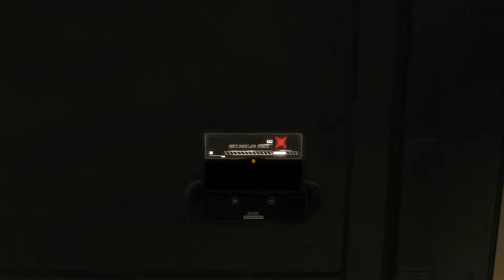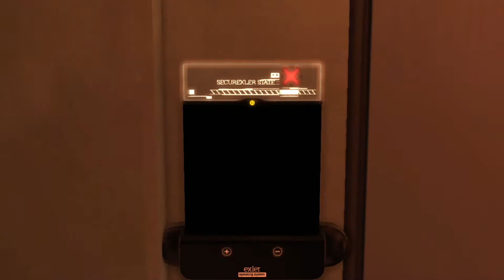Deus Ex: Human Revolution (Xbox 360) - Part 2 - The Typhoon Prototype - Xbox One Gameplay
Deus Ex: Human Revolution - Xbox 360 Backward Compatibility - Xbox One Gameplay

Lurch ahead to a not-so-distant, but incredibly unsettling future — a future where everyday people are morphed into super-enhanced beings; a future where dark secrets lurk beneath the veins of America; a future that might just be leading to something even worse. Adam Jensen thought he was working for the good guys. Handpicked to protect an advanced biotechnological firm, he was designing plans to keep top scientists safe. He was helping his country, or so he thought. But now, a black ops team has burst into the firm, massacred the scientists and initiated a dark plot — using the very plans he designed. With a weary world now teetering on the edge of a sinister conspiracy that threatens to twist the evolution of the human race, Adam Jensen is the only person who can uncover the plot and stop a Revolution before it's too late.

Deus Ex: Human Revolution transports you to the turning point of the human venture — the time and place just before the chilling events of Deus Ex — and gives you the power to decide the outcome as you become Adam Jensen. Plunge into an eerily majestic future where Renaissance elements meld with futuristic technology in mind-blowing images as you travel around the globe on an international caper. Rich and deeply imagined RPG immersion combines with realistic first-person combat to drag you into the future as you battle the thugs, special operations soldiers and robots who threaten your journey — and your life. An arsenal of more than 20 weapons and opportunities to enhance your character empower your struggle, but beware — every decision you make has consequences that affect the entire human race. Will you stop the conspiracy, or will a grim Revolution forever change the world as we know it?

Developer: Eidos Montreal
Publisher: Square Enix
Platform: Xbox 360
Genre: First Person Shooter
Release Date: 08/23/2011